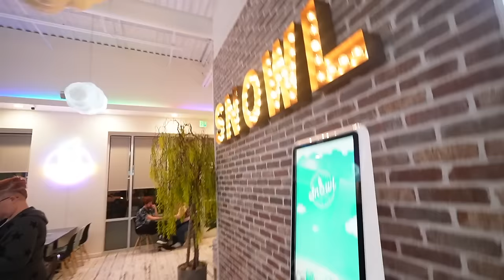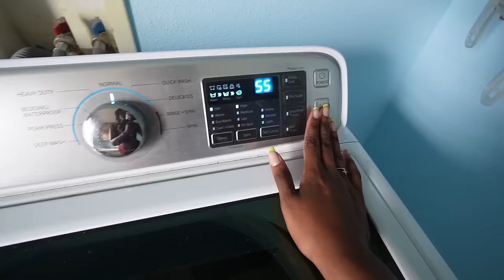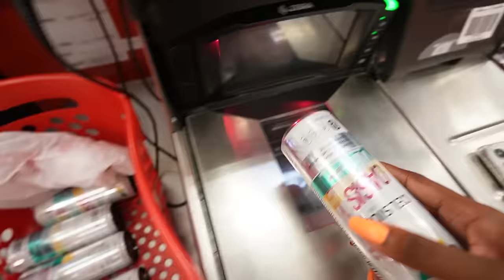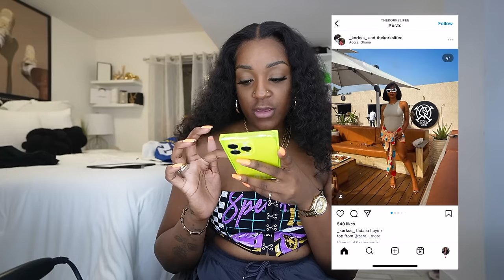VLOG: NBA Afterparty, New tattoos and dissolving my lip filler |spend the week with me (S2:E12)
Sizing & interest: Top size: L, Pant/dress size: XL
shoe size :womens 11, men 9.5
Favorite colors: pink & green